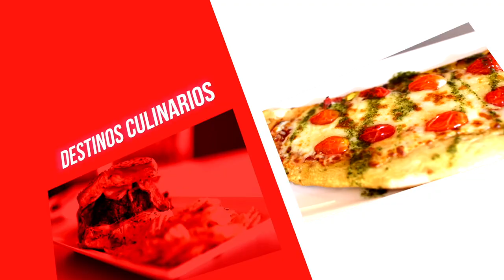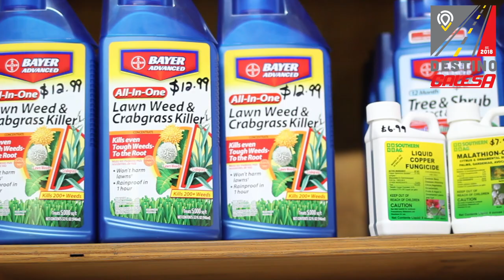Destino Calesa - Plantas de Caparra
En Plantas de Caparra encuentras una variedad extensa de plantas y artículos para el mantenimiento del exterior de su hogar.
Únete al programa Destino Calesa, solo necesitas ser cliente de Calesa Toyota y registrarte con uno de nuestros representantes.